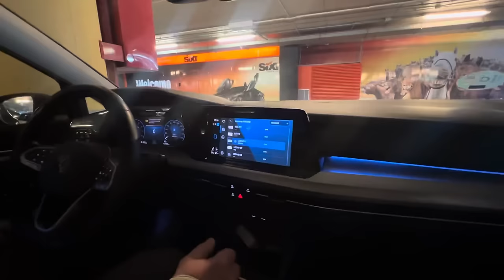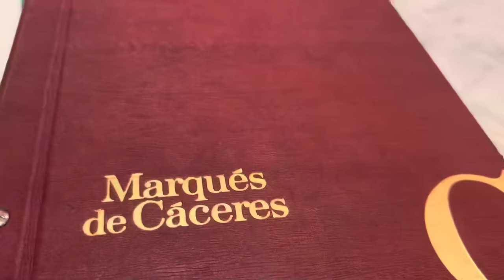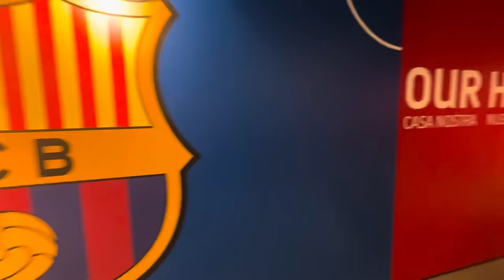BARCELONA, SPAIN KAN ZIN DAWN NI BEHBAWM LEH THLEN NI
Background Music